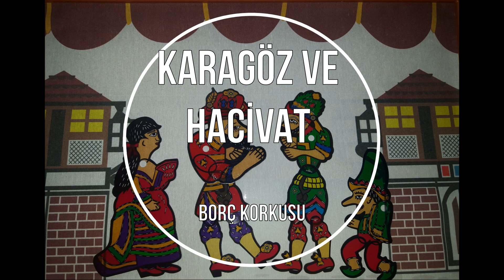Karagöz ve Hacivat - Borç Korkusu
Türk kültürünün unutulmaz ve yeni nesillere aktarılması gereken gölge oyunu "Karagöz ve Hacivat". Bölüm "Borç Korkusu". İyi seyirler. Tıkla